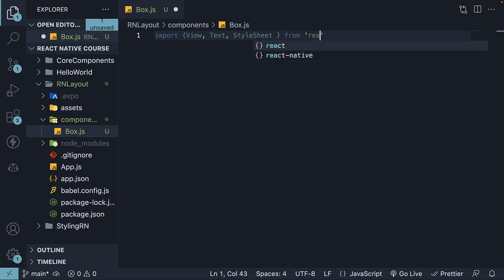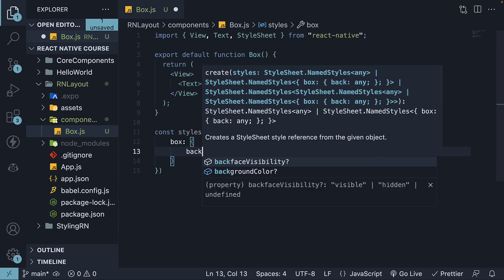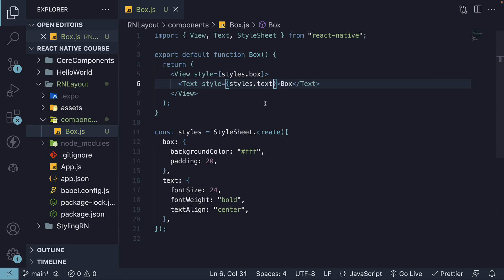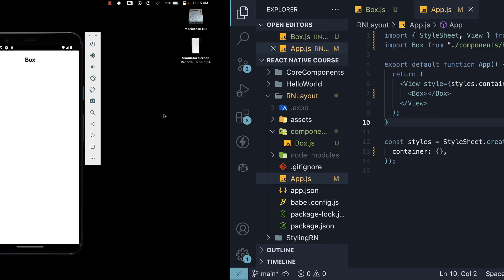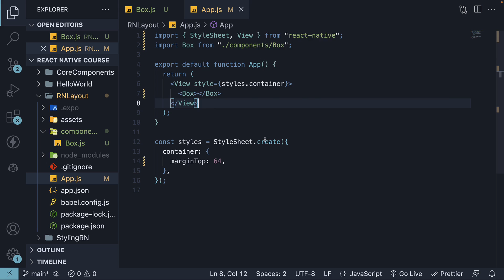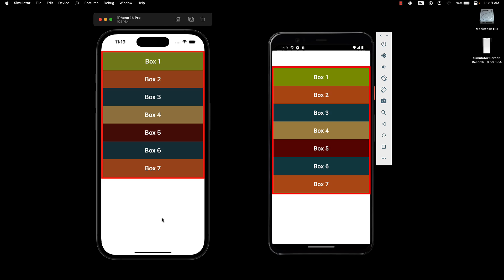React Native Tutorial - 26 - Code Setup